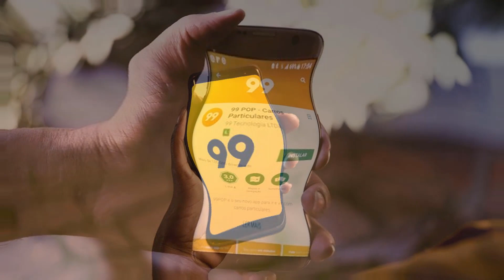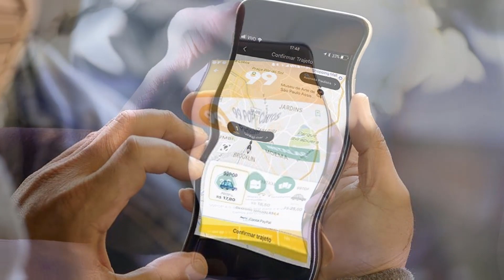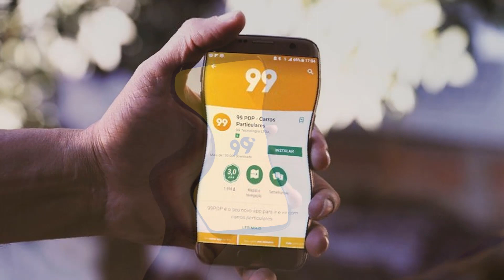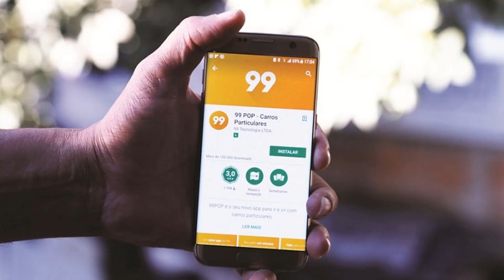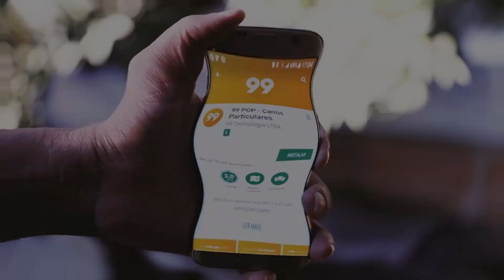Novidade 99 lança carteira digital que será integrada ao PIX Confira!!!